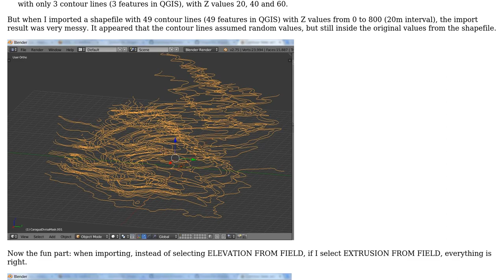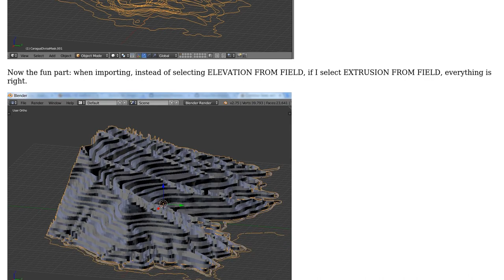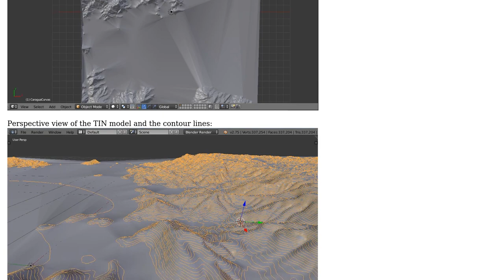GIS: Contour lines with imported shapefile using Blender GIS - wrong Z values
With thanks & praise to God, and with thanks to the many people who have made this project possible! | Content (except music & images) licensed under CC BY-SA | Music | Images & others | With thanks to user nmtoken user Marcos Saito and the Stack Exchange Network Trademarks are property of their respective owners. You are responsible for your own actions.